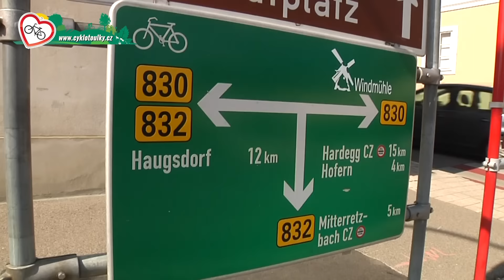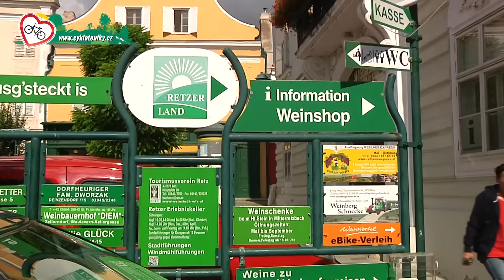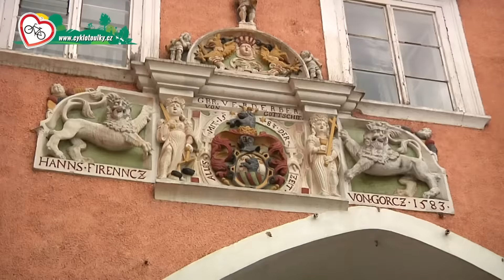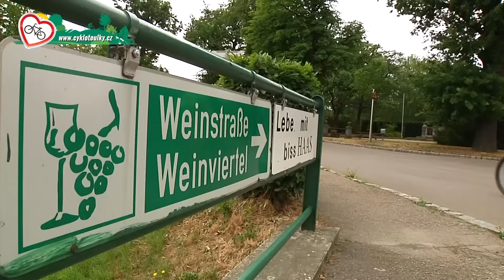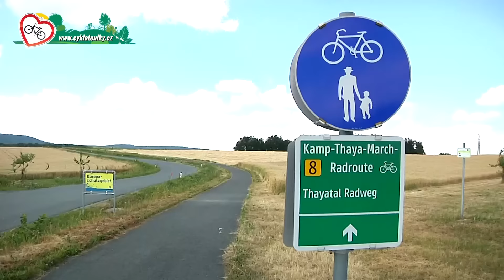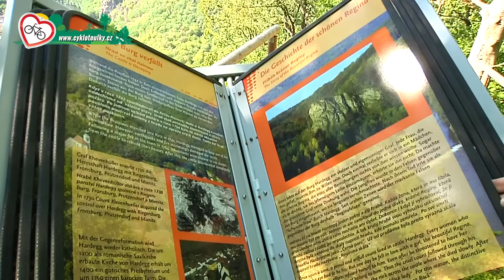Retz a okolí | Cyklotoulky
Cyklotoulky Retzerlandem v Dolním Rakousku - město Retz, Národní park Thayatal.
Natočeno ve spolupráci s ČT.

Více info o Cyklotoulkách po Rakousku najdete na toulkyrakouskem.cz